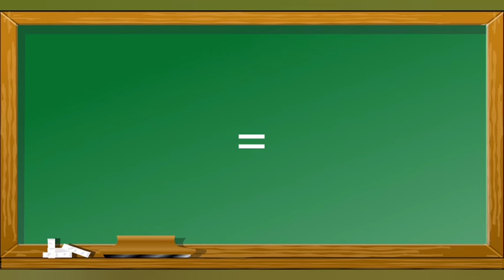Como escrever Independência em Inglês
Esse vídeo mostra como escrever Independência em inglês para o aprendizado de pessoas que queiram aprender palavras em inglês .